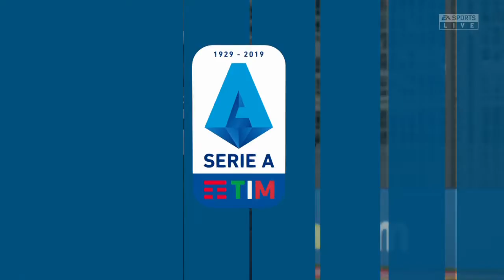FIFA 20 Carriera Cagliari #60 - Sfida Scudetto!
Manca ancora molto alla fine della stagione ma essendo a -2 dalla Juventus, una sconfitta a Torino significherebbe quasi di sicuro la chiusura definitiva delle speranze di Petru di vincere il titolo.